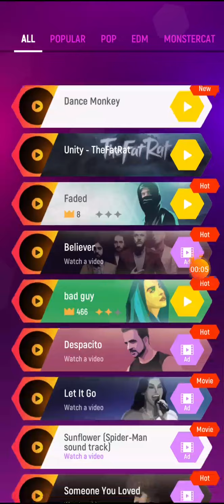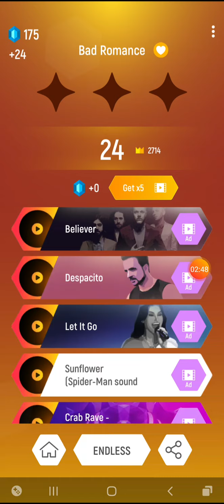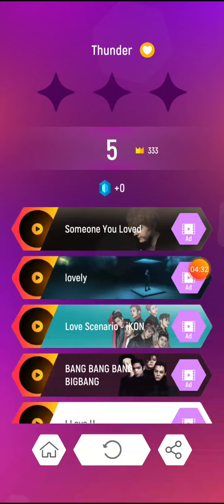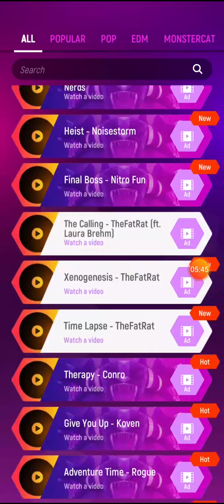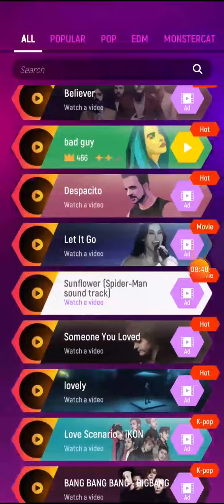I'm playing tiles hop